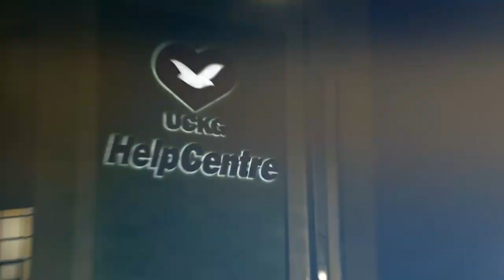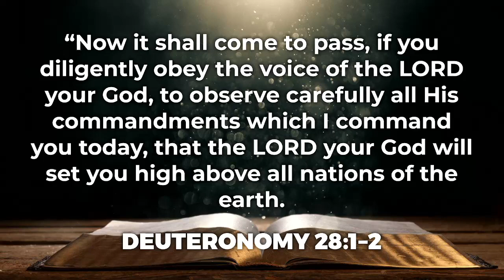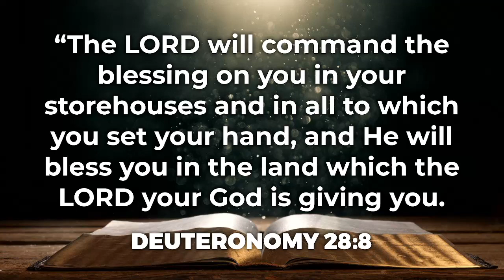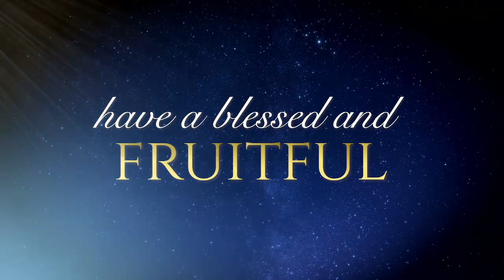BE INSPIRED | TUESDAY | 03 JANUARY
Do you want this New Year to be different?
Obey the word of God!

This year will only be different when you decide to be different.